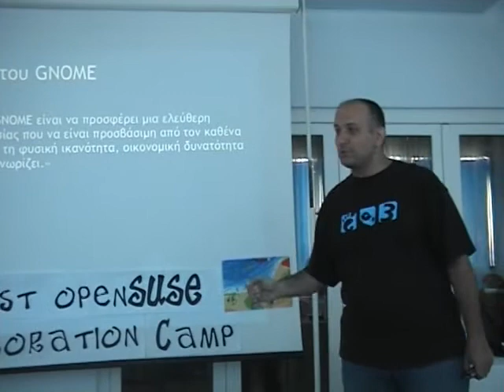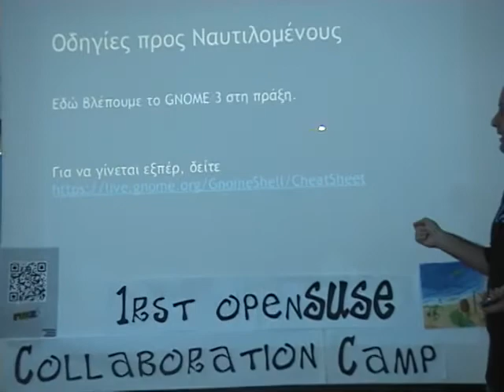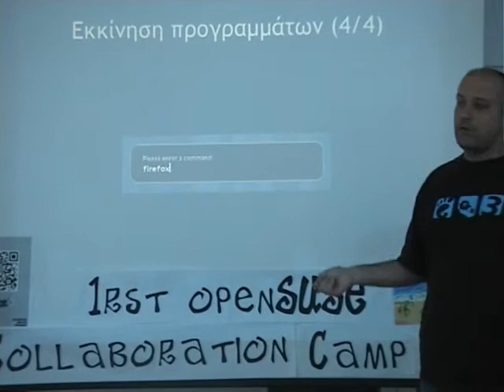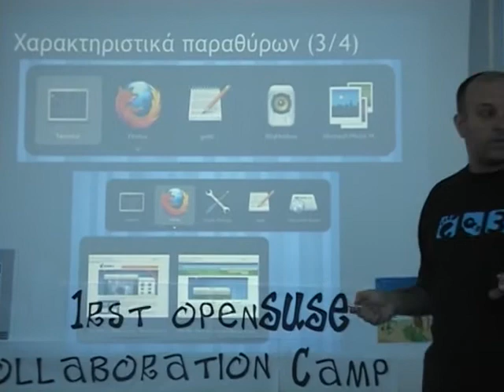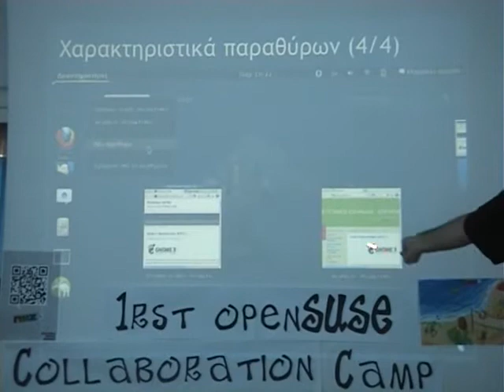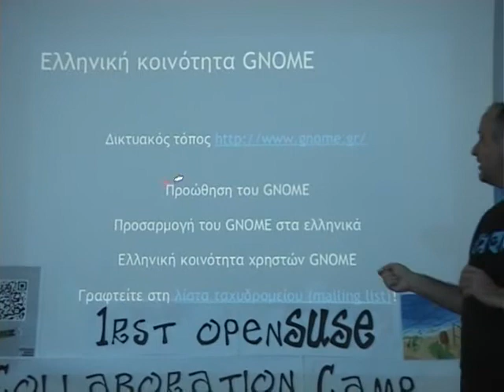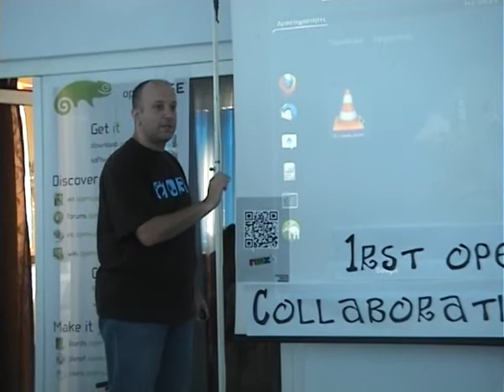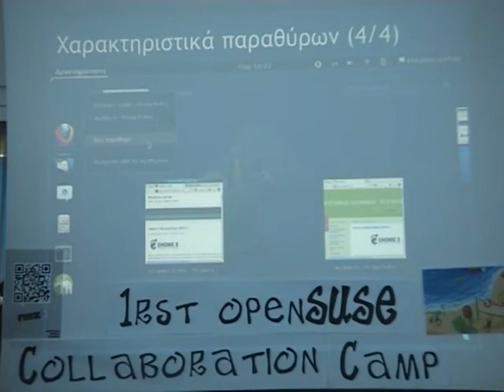Surviving with Gnome 3 in a KDE-world